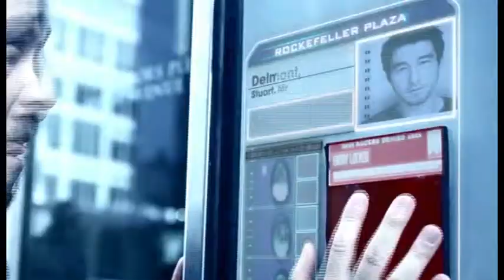Plurality Trailer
We were given a short film to watch in college then told to make a second trailer in a totally different genre. WKC College.